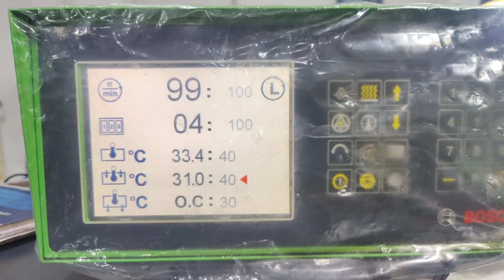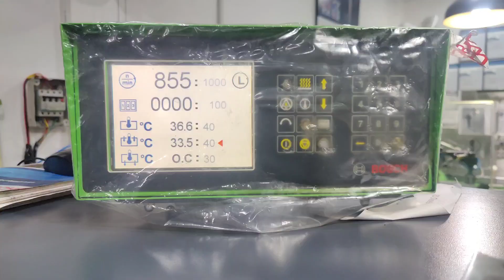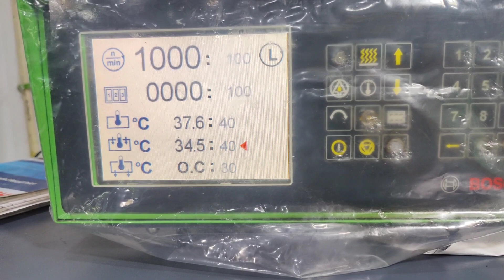TATA ULTRA BS6 DIESEL PUMP TESTING ! DELPHI BS6 DIESEL PUMP TESTING ! TATA ULTA DIESEL PUMP TESTING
Mini multimeter